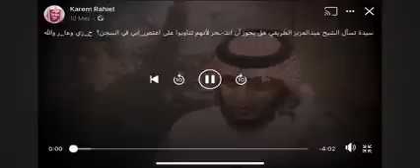امرأة تسأل الشيخ الطريفي وتقول :" هل يجوز الإنتحار بعد أن تناوب الروافض علينا واغتصبونا ف السجون " .